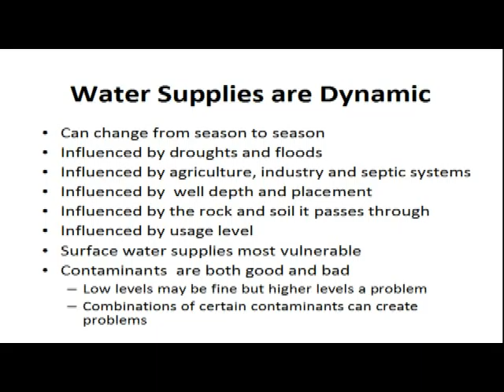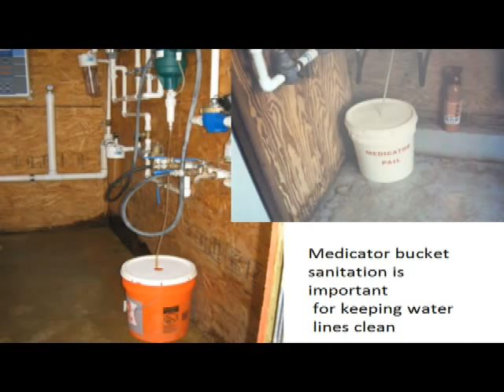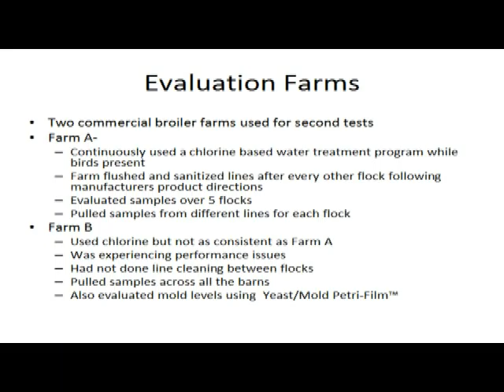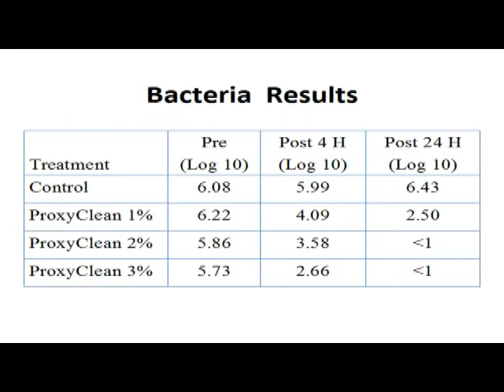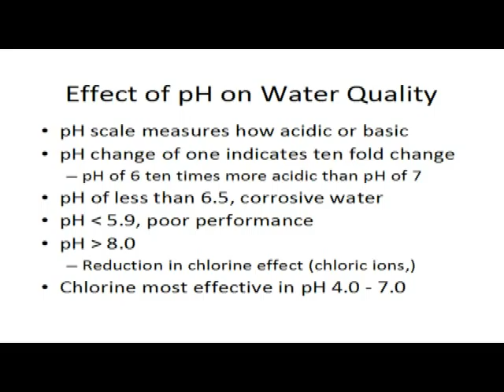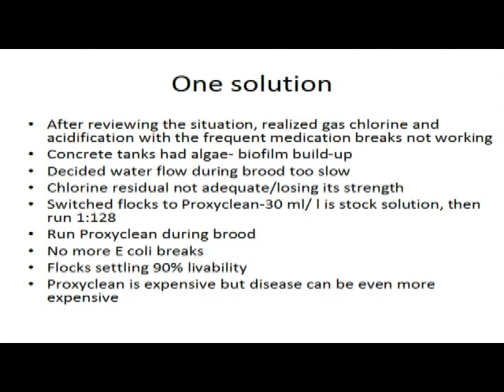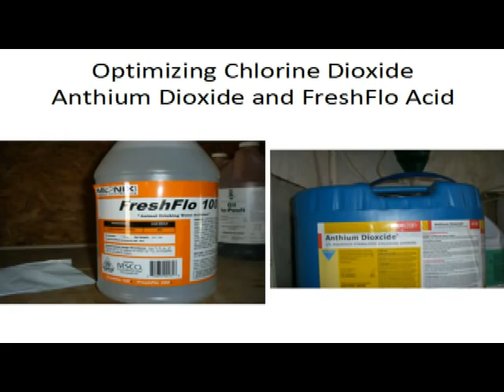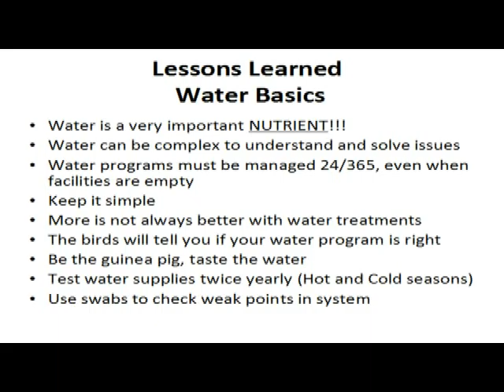Water For Gamebirds - 8th Intl. Pheasant Management Seminar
Dr. Susan Watkins of the University of Arkansas discusses water quality as it relates to gamebirds at the 8th International Pheasant Management Seminar in Janesville, Wisconsin. The seminar is hosted by MacFarlane Pheasants.